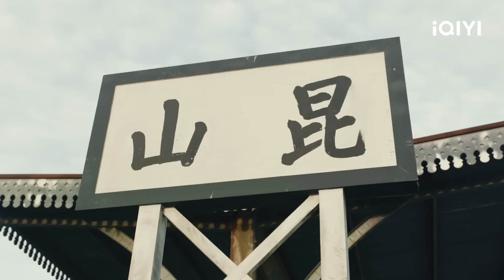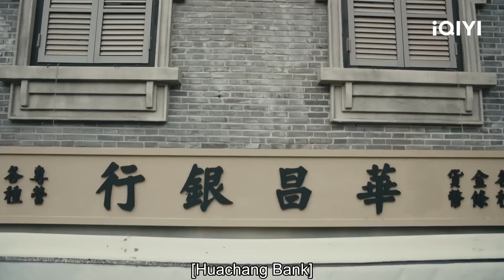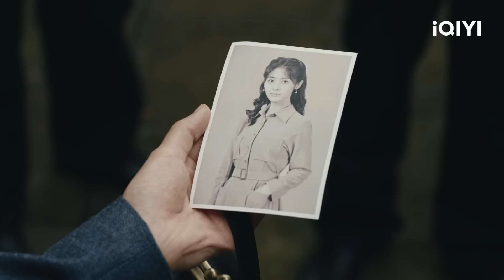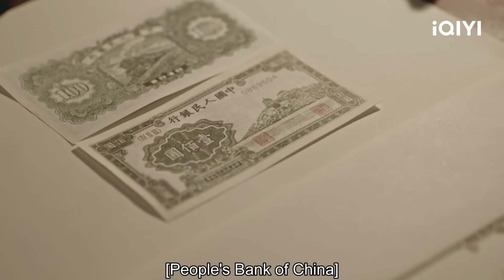林少白设局试探郑兰亭结果如何？！假钞面世上海再起金融危机！ | 暗夜与黎明 EP14-15 | iQIYI 悬疑社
📚故事简介：讲述了1950年前后，在上海新中国第一代公安战士与蒋介石特务企图颠覆新中国而斗争的故事，故事围绕一位拥有高智商但在旧社会并不得志、在新中国得到自新并成长的旧时期小警察与一位经验丰富的中共老特工联手搭档展开。